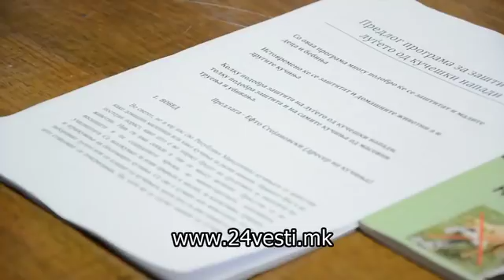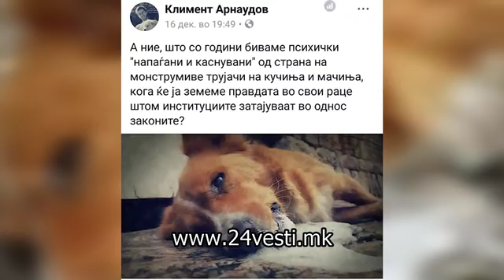Како да се реши проблемот со кучињата скитници?